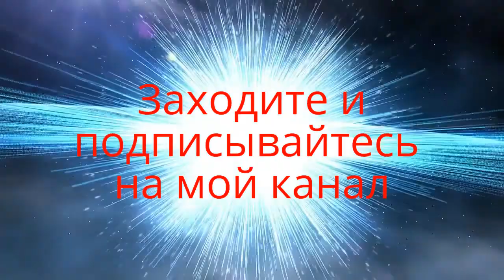ТУНИС 2016г.))) Волшебное море и мы)))Очень хочется к морю)))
Хочется на море. В прошлом году были в Тунисе. Очень понравилось море.